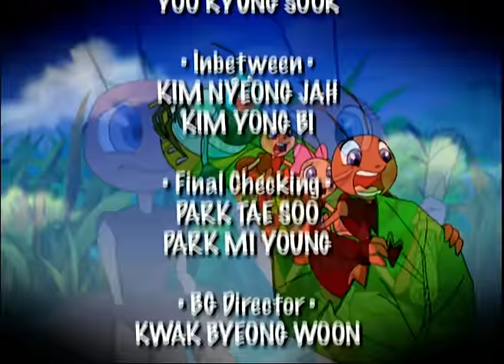Bugtime Aventures - Riding for a Fall - Christian cartoons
Riding for a Fall : Naaman struggles to follow instructions because of his pride; Antoni the Ant learns the value of obedience after failing to follow Mayor Green's directions.

Entertaining and educational, Bugtime Adventures adds a new twist to the greatest stories ever told. Exciting Bible stories are told with "giant" human characters, while underfoot is a community of mostly friendly bugs who inhabit their own special "mini" world.